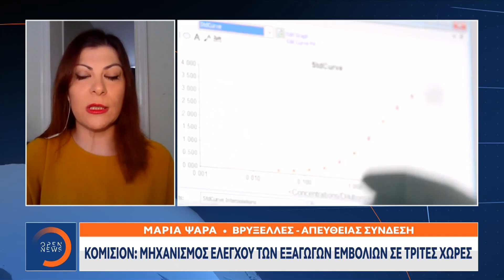Εμβολιασμοί: Βασικός στόχος της Κομισιόν να προηγείται η Ευρώπη |Μεσημεριανό Δελτίο Ειδήσεων 29/1/21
Εμβολιασμοί: Βασικός στόχος της Κομισιόν να προηγείται η Ευρώπη | Μεσημεριανό Δελτίο Ειδήσεων 29/1/2021 | OPEN TV

Λίγες ώρες μετά την έφοδο στο εργοστάσιο της AstraZeneca στο Βέλγιο, η Κομισιόν παρουσιάζει το μηχανισμό ελέγχου των εξαγωγών των εμβολίων σε τρίτες χώρες. Ο πρόεδρος του Ευρωπαϊκού Συμβουλίου είπε ότι αν χρειαστεί θα φτάσουν μέχρι και σε επίταξη εργοστασίων.